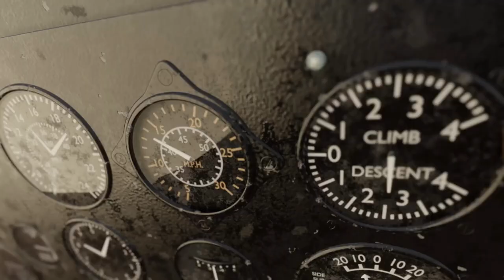SpitfireCGI - Trailer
You have just watched our unique trailer made up of various video clips from our longer form videos and shorts ,all exclusive to this channel, SpitfireCGI .

Keep an eye to the sky as we make more videos all the while increasing our cgi and sound design skills.

 All the best, Gaz SpitfireCGI!